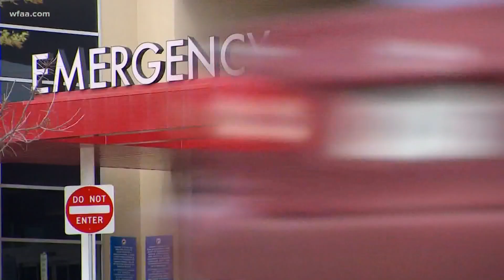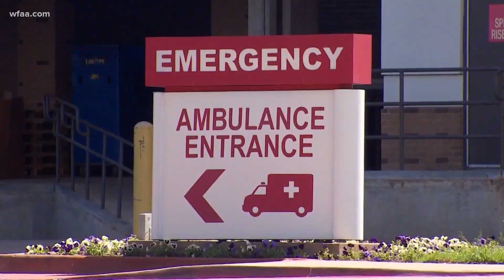Tarrant County sees sharp uptick in COVID-19 hospitalizations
On June 1 there were 172 people hospitalized with COVID-19. By June 15, there were 220, and by Monday that number rose to 555.
(This story originally aired July 6, 2020).